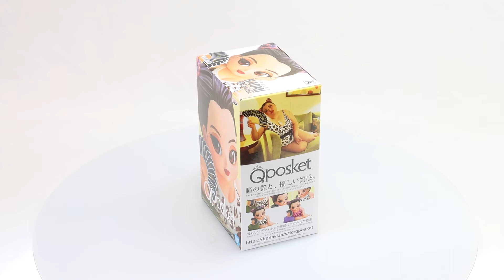Naomi Watanabe: Q posket Naomi Watanabe (Vol. 3) (Ver. A) Box Video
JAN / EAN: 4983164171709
Product Name: Q posket Naomi Watanabe (Vol. 3) (Ver. A)
Series: Naomi Watanabe
Manufacturer: Banpresto

Prize Figure Q posket-NAOMI WATANABE-vol.3(ver.A) will be released from Banpresto! This is available in US/CANADA ONLY